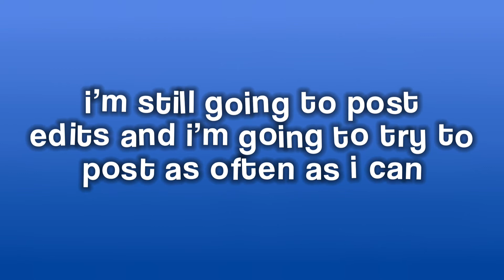officially back from my hiatus & revamping channel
i’m officially back from my hiatus and rebranding my channel!
i hope you all enjoy my new edits and my rebranded channel